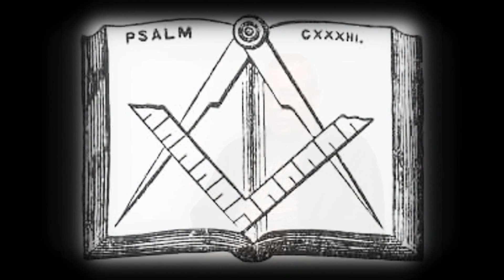Past Master Interview - WIG1991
Black Mountain Masonic Lodge - Past Master interview of Worshipful Bro. William I. Gray.